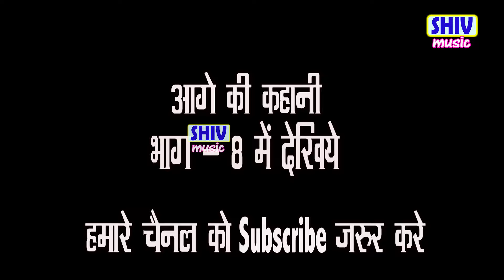राकेश पटेल की नौटंकी :- राखी का त्योहार मासूम बच्चे की गई जान भाई ने किया भाई को गिरफतार भाग 7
Shiv Music presents

Nautanki -  राखी का त्योहार मासूम बच्चे की गई जान भाई ने किया भाई को गिरफतार भाग 7
Artist – राकेश पटेल की नौटंकी
Label – Shiv Music Ph. 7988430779, 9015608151